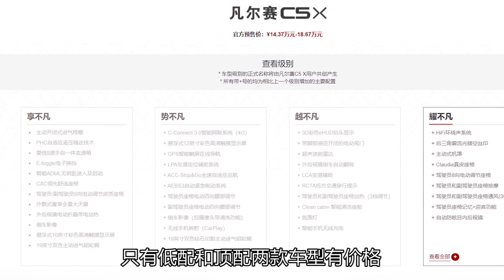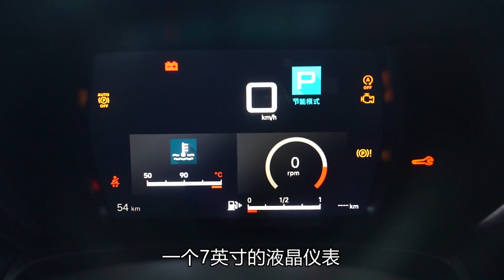老司机试车：14.37万RMB起步 到店看凡尔赛C5X